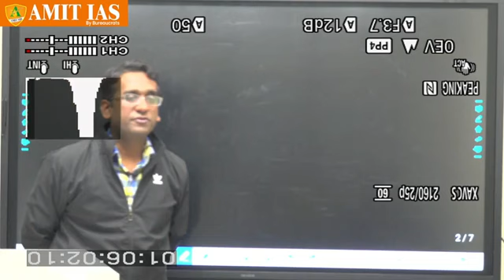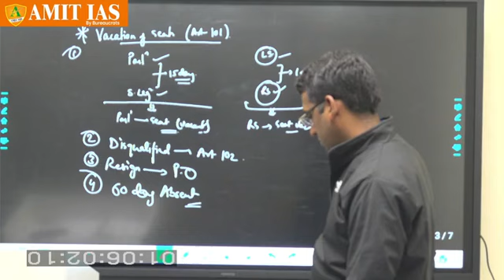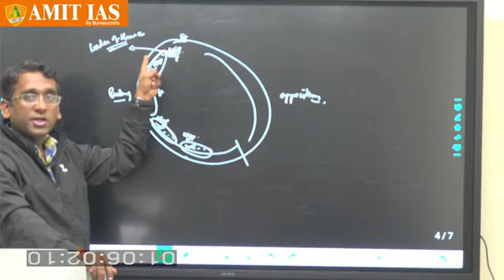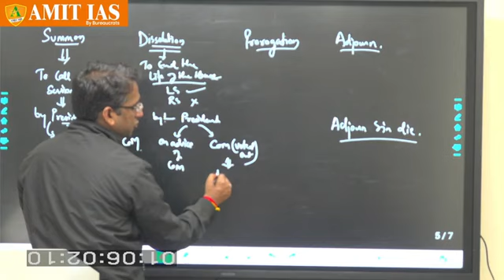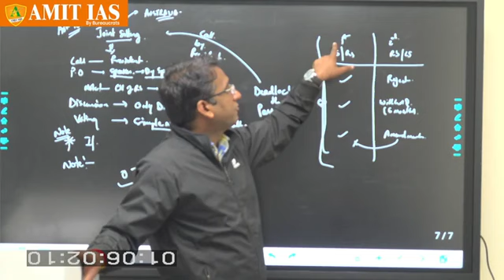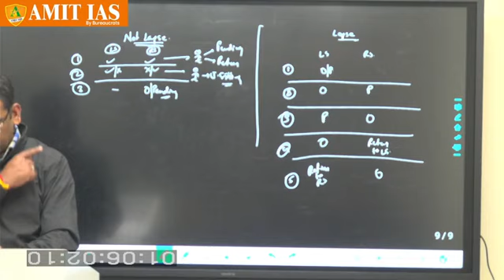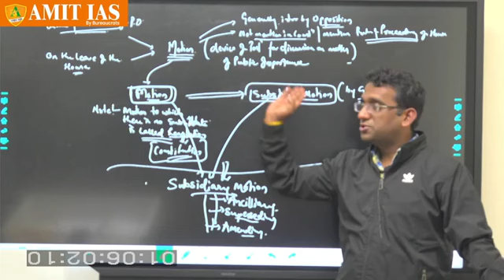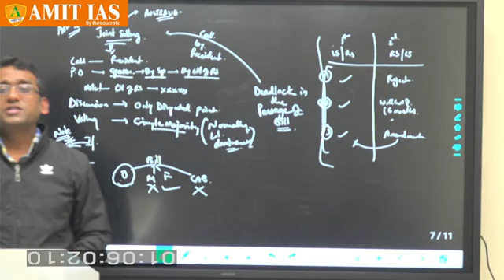L-25, PARLIAMENT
Council of States i.e Rajya Sabha is the Upper House of the Indian Parliament. Rajya Sabha consists of the... Read More. Lok Sabha. As per the provision of Article 79 of Indian Constitution, the House of the People, the Lok Sabha is the l...
Online IAS GS (Prelims + Mains) Foundation Course

Amit'IAS has redefined, revolutionized, and simplified the way aspirants prepare for the the UPSC Civil Services Exam. Today, it’s India’s top website and institution for imparting quality content, guidance, and teaching for the IAS Exam.